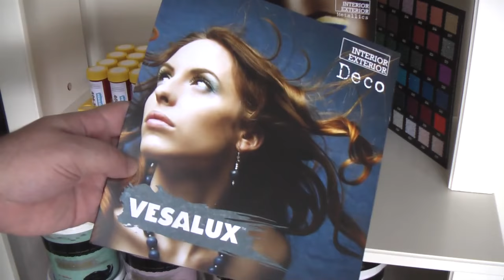VESALUX Siren | Sand Textured Effects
Create stunning sand textured patterns with this water based coating. Available in matt, metallic crystal and metallic gold base.